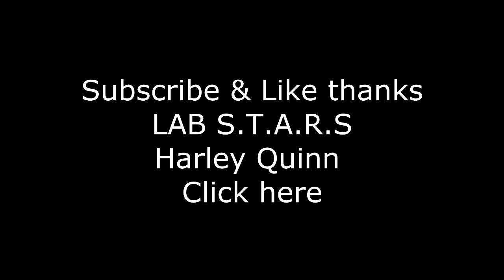Injustice Gods Among Us - S.T.A.R LABS BANE - ☆☆☆ COMPLETE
Important note! You dont have to do all in 1 time, i did allot of them in 1 time, if you cant do it, get 1 star, then get the rest. Sometimes to do all in once is a bitch. Just to let you guys know